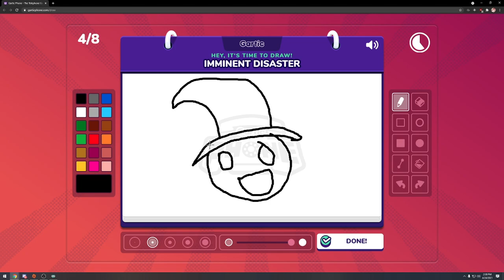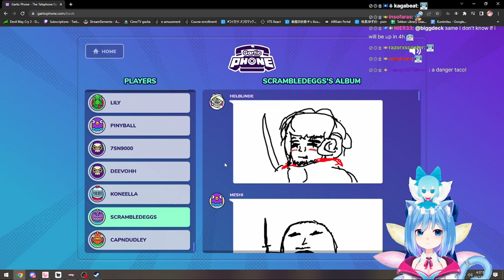Highlights #1 / Cirno Plays Gartic Phone w/ Friends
Played live:
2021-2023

Description:
The game is played from 4 to 30 players and its concept is as follows.

At the start of each game, each player will write a sentence (for example: Mario is playing football ). Then another player's sentence will be presented to him. He will then have to draw what the sentence evokes to him. The drawing will then be transferred to a third player who will have to transcribe in writing what the drawing makes him think of. The drawing and writing phases then follow one another until each player has met all the scenarios.

At the end of a game, all players see everyone's sentences and drawings. They are revealed in chronological order. The players then discover to what extent their starting sentence has been modified as in the game of the Arabic telephone where we take turns whispering a sentence in the ear which often ends up distorted.

Yakuza 0 OST - 26 Try to have some fun for me!!